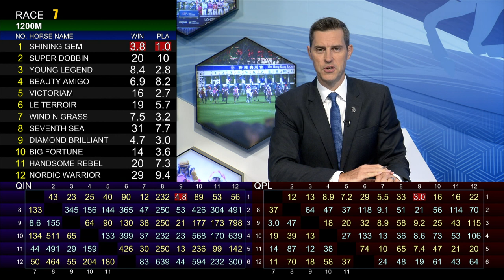[Racing To Win] 19/20 #66 Happy Valley - R7 (29 April)